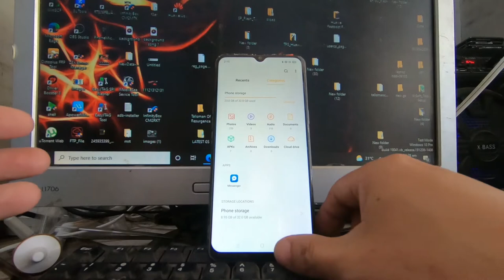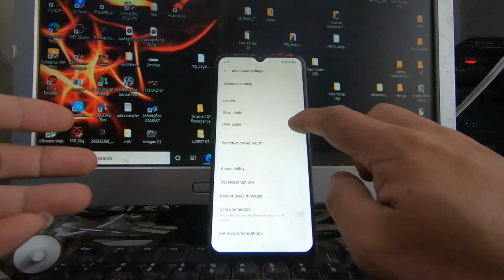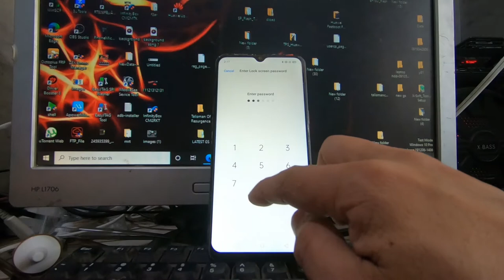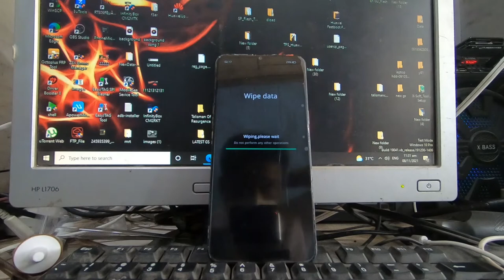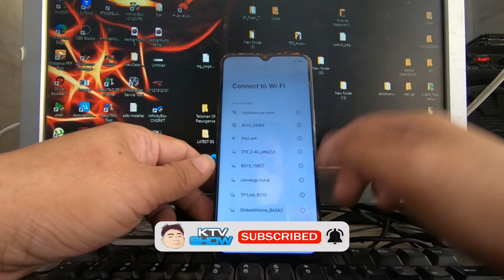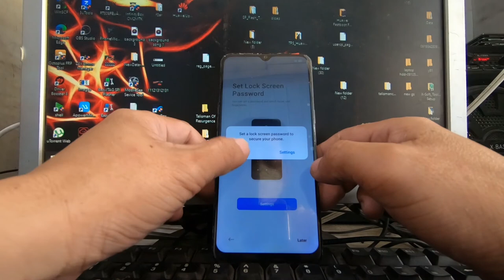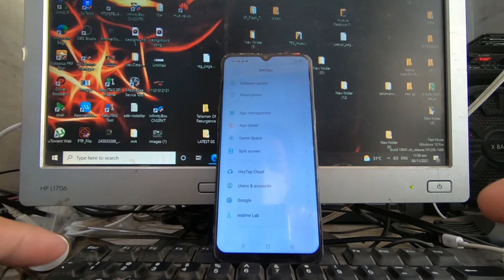how to properly reset your android phone